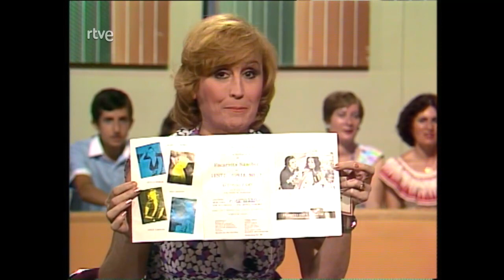Encarna Sanchez - Verdad o mentira (1982)